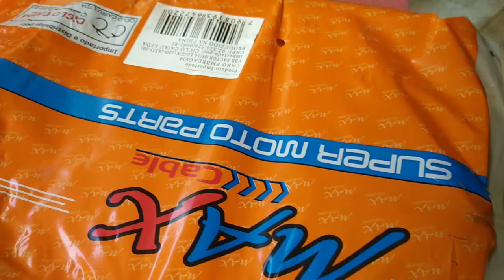Cabo De Embreagem Factor Ybr 125. Como Colocar Rápido E Fácil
Passo A Passo Colocando Cabo  De Embreagem Da Factor YBR  125 .
Rápido E Fácil